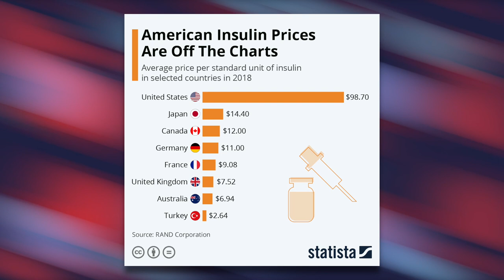Matt Gaetz After Voting AGAINST Lowering Cost of Insulin: Stop Being Fat